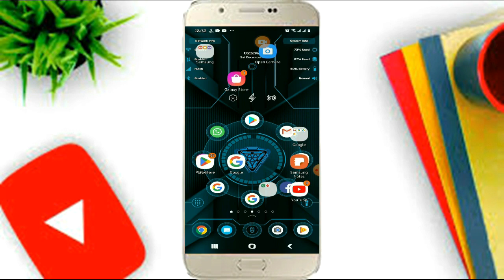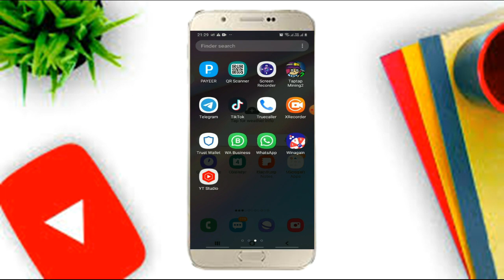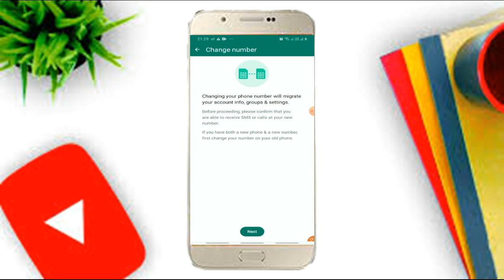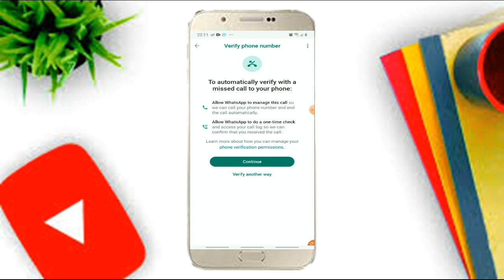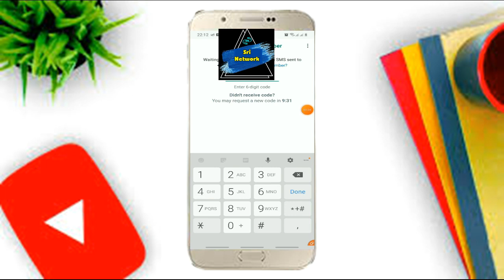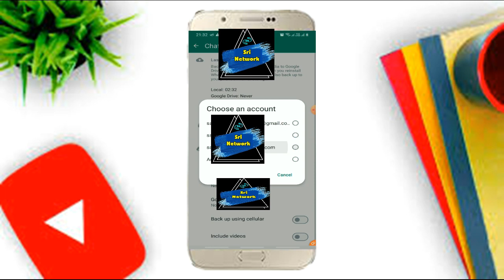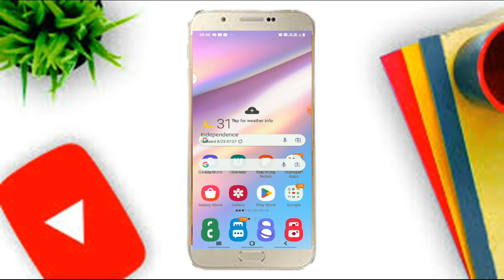How To Restore Whatsapp Chat Backup Old Phone Number To New Phone Number Whatsapp | Sri Network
Hello Friends.
This Video Is About How To Restore Whatsapp Chat Backup Old Phone Number To New Phone Number Whatsapp | Sri Network

☞This Video Includes How To  Restore Whatsapp Chat Backup Old Phone To New Phone
☞ How to Restore Whatsapp Chat Old Numbet To New Number
☞ Whatsapp Chat Restore Old Number To New Number